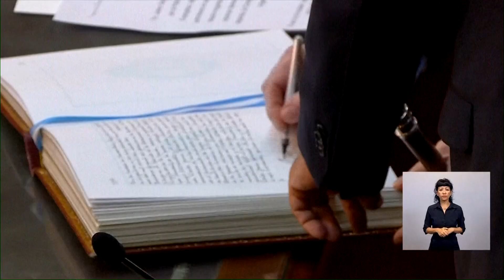Krizdeki Arjantin'in yeni Devlet Başkanı Milei Yemin Etti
Arjantin’de başkanlık seçimini ikinci turda kazanan ülkenin yeni devlet başkanı Javier Milei, yemin ederek göreve başladı.

Ukrayna Devlet Başkanı Volodimir Zelenski, Macaristan Başbakanı Victor Orban, İspanya Kralı VI. Felipe davetliler arasındaydı. Eski Brezilya Devlet Başkanı Jair Bolsonaro da yemin törenine katıldı.

"Paranın olmadığını tekrar söylemem gerekiyor"
Milei Kongre'deki yemin töreninden sonra bir konuşma gerçekleştirdi. Milei, konuşmasında "Eğer bir ülke tıpkı Arjantin'de olduğu gibi itibar kaybediyorsa iş dünyası yeni bir mali düzenlemeyi görene kadar yatırım yapmayacaktır. Kalkınca için de yatırım gerekiyor. Ve ne yazık ki paranın olmadığını tekrar söylemem gerekiyor" dedi.

Milei, "Berlin Duvarı'nın yıkılması nasıl dünya için trajik bir dönemin sonunu işaret ettiyse, bu seçimler de tarihimizde bir dönüm noktasını temsil ediyor" diyerek ülkesini "yeni bir barış ve refah çağına" sürüklemek için "canla başla mücadele edeceği" sözünü verdi.